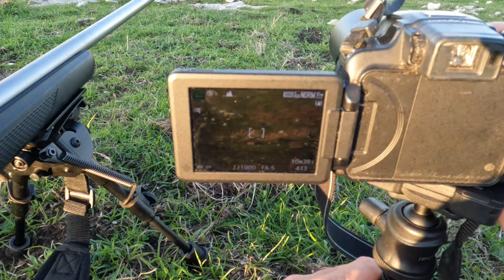Rabbit Hunting - Shooting Fish in a Barrel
Another classic rabbit hunt on Jaffa Hills with the 223.